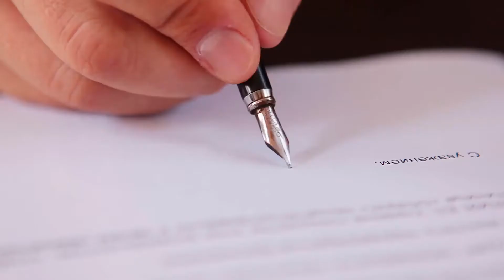What is Self-Incrimination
When people are accused of a crime, it is often someone else or some other agency that has made the accusation. In most cases, people don’t willingly accuse themselves of a crime or say things that would make others think they were criminally responsible, called self-incrimination. When a person does self-incriminate, he does accuse himself. This term is often used in the context of taking the Fifth Amendment or refusing to speak to avoid self-accusation.